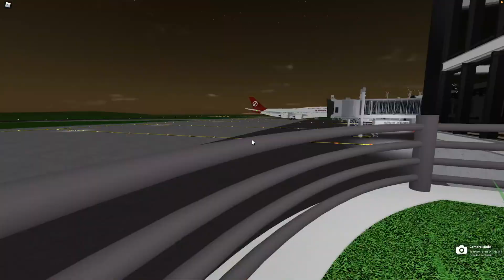FLIGHT REVIEW | LeMonde Airlines - Paris Int'l Airport - Economy - Boeing 747 - 15th February 2022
LeMonde Airlines offers flights from Paris where we will travel to your chosen destination. This flight is a review to see whether LeMonde is right for you.

My name is WelshdragonYT (not my real name obviously) and I like to review flights and full flights at different airports. I live in Wales, where it is a special culture in the Welsh community. I have been reviewing flights to promote the Roblox airline society turned into the unrealistic experience where the flight is treated as realistic.

Content:
✈Flight reviews
✈Livestream flights
✈Takeoff and landing views
✈Other services (such as train simulator, flight simulator, ferries, buses)

Roblox Username: WelshdragonYT

Alternative YouTube Channels:
Deguzzy:

FREQUENTLY ASKED QUESTIONS REGARDING MY CHANNEL:

A: I do accept anyone. However, the friend request is limited.

Q: Do you unfriend people?
A: Only if they are inactive on my channel, discord and game for a very long time.

Q: You unfriended me! Will you accept me again?

Q: What time do you upload and livestream?
A: I upload time where I am available in the timezone format - BST/GMT Time. There is no specific time I do this.

Q: Why haven't you upload, livestream and play Roblox for a while?
A: Unfortunately, we all have a life outside Roblox. For me, it's difficult to produce content week in and week out. This is due to studying, spending time outside Roblox, taking a break from Roblox and other reasons as well. No worries! I will do as best as I can to produce as far as possible.